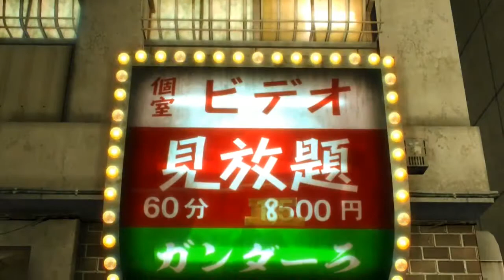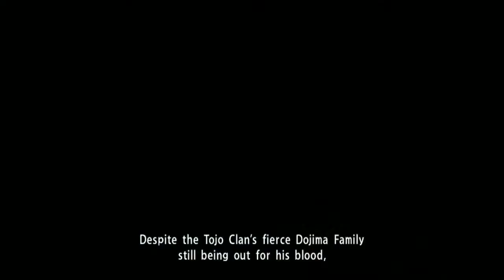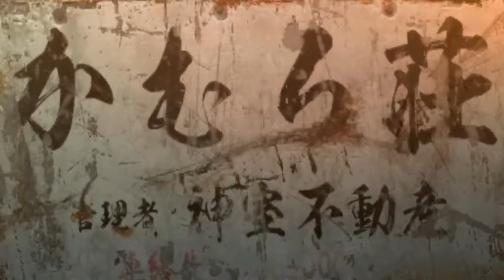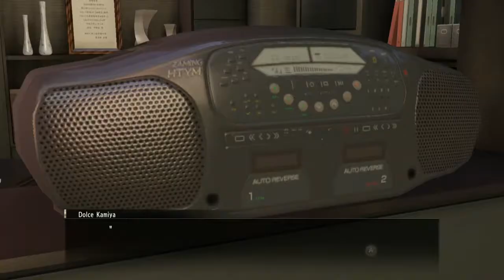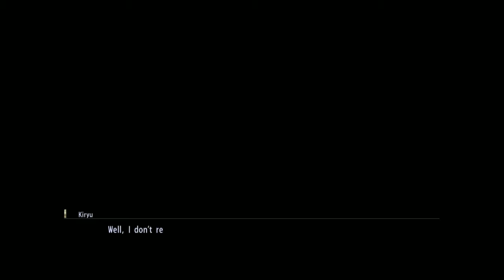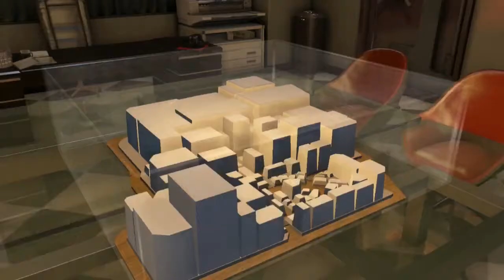Yakuza 0 Blind | Night: 9 (Stream VOD)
It's time for more Sotenbori shenanigans

=Timestamps=
00:03:06 - Yakuza 0

Co-Coms:
MoonFrost
DreamingDragonn
Tamoball